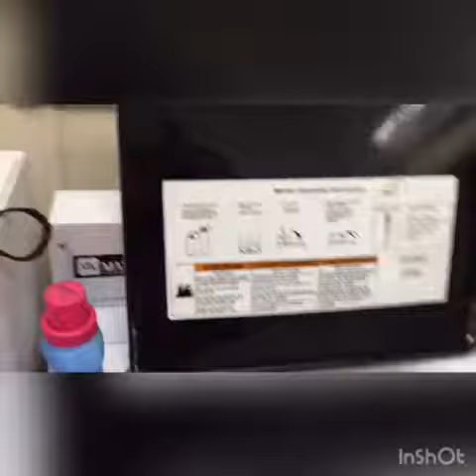Take 109... Laundry Day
What else do you do on a rainy day?